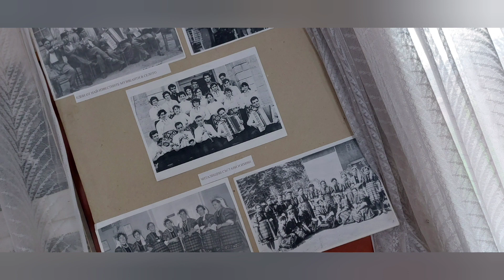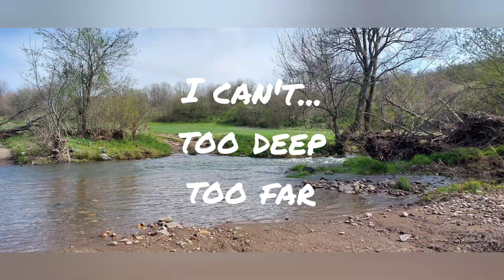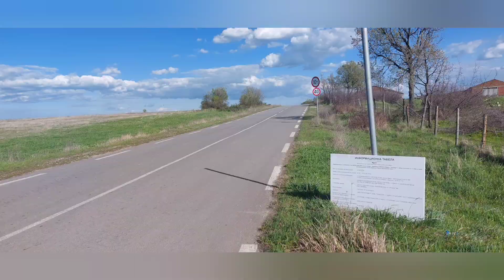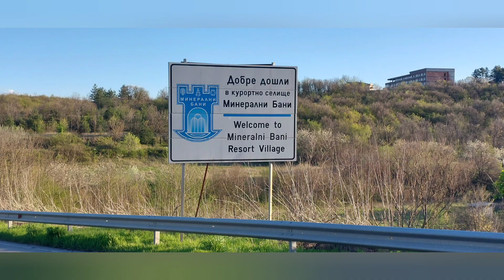Pilgrim's Update Day 355 fromheretojerusalem, Iskra to Mineralni Bani, Bulgaria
It was a long night for me, hard floor and a disco but I'm grateful for the shelter and am ready to move on. I think I'm seeing wild tulips and the countryside here is lifting my heart. I also think I'll be able to cross this tiny waterway and in the end walk nearly 10 hours on the road to cover 23km to get to Mineralni Bani from Iskra but I'm not complaining.

Anja Bakker

theflautingharper